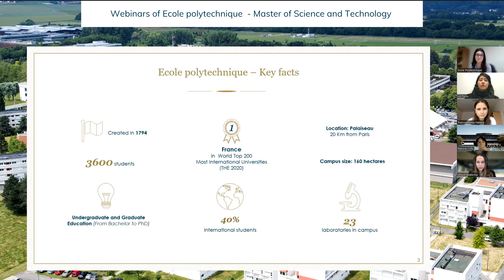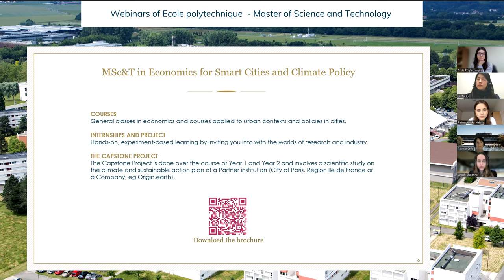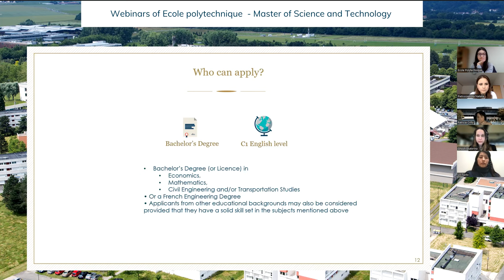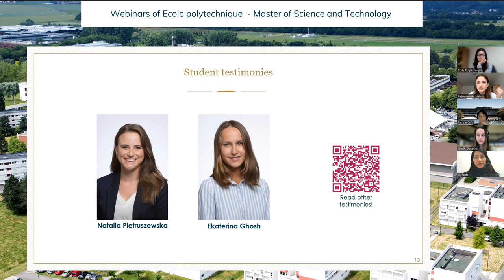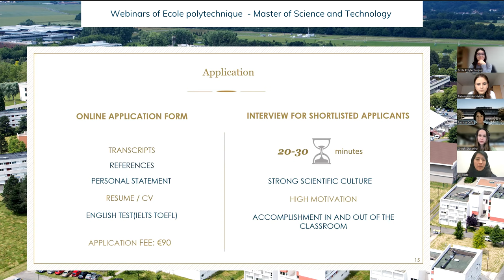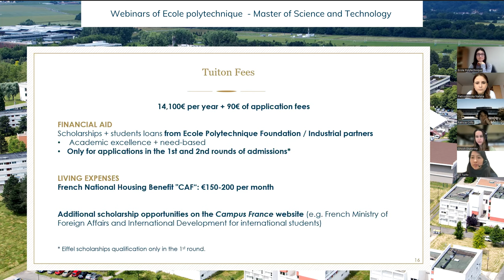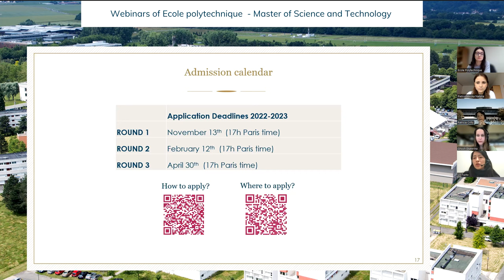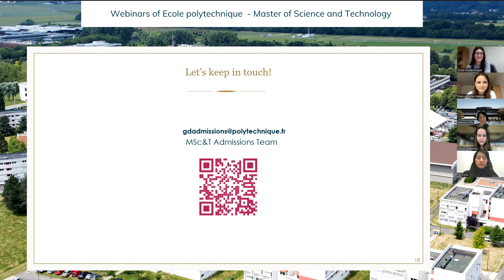Webinar - MSc&T Economics for Smart Cities and Climate Policy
The Economics for Smart Cities and Climate Policy Master’s Degree is a two-year program entirely taught in English that will provide you with the economics know-how to navigate the current trends shaping 21st-century metropolitan economies.

It involves applying economics quantitative methods to the study of new and transforming metropolitan areas and their competitive environments. This program in fact involves a strong involvement and interest for economics and econometrics applied to urban subject (Urban economic, Environmental and  Energy  Economics, Evaluation of Public policy , Econometrics,  Traffic and Transportation systems, Geographical Information System,  Big data,... )

The teaching is firmly oriented towards the business world, and relies on a combination of economics theoretical methodology and real-world case studies.

During this webinar, Patricia Crifo, the Director of the program, explains the program, the outlets and prerequisites. Lili Tucto, The Admissions Manager, describes the application process.